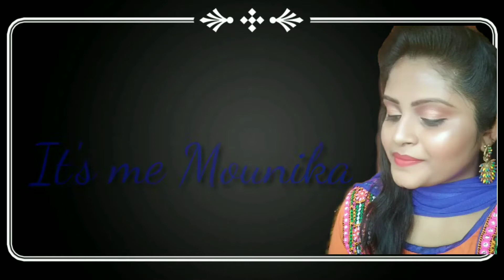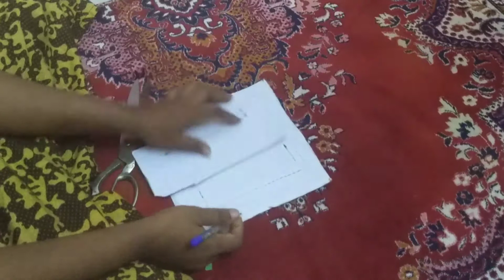DIY roses frame || Multicolour roses with chartpapers & cotton frame || Roses with colour charts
Mounika Taritla

It's me mounika

Reuse of colour charts & cardboard sheets
Diy crafts